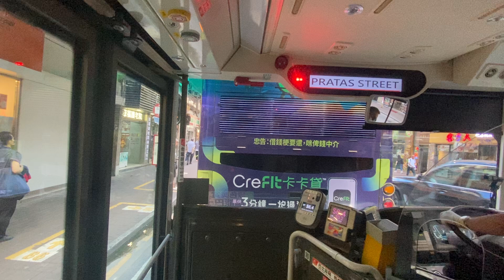[after 234X] KMB 6D(美孚Mei Foo-牛頭角￼Ngau Tau Kok￼￼￼￼)(原速)￼￼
班次:2024/7/3 17:00
用車:ZC5653.BED21
拍攝材料:iPhone 11 pro max

九龍市區巴士路線6D，由九巴營辦，來往牛頭角及美孚，途經彩虹、新蒲崗（彩虹道）、九龍城、太子道西→／界限街←、石硤尾、深水埗（元州街→／青山道←）及長沙灣。